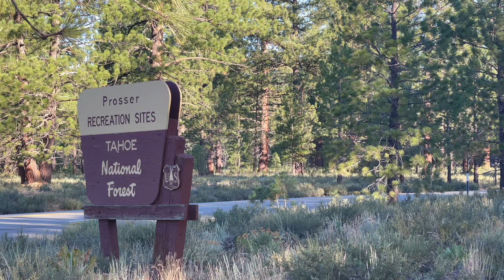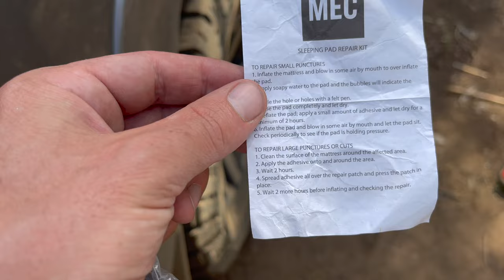Confiscated fruit and running out of air | Approaching Mount Shasta | Part 2 of 5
After finding a nice camp spot outside of Truckee, we pushed on towards Mount Shasta.

After having fruit confiscated and running out of air, we finally made it and are gearing up for a hike in the next episode.